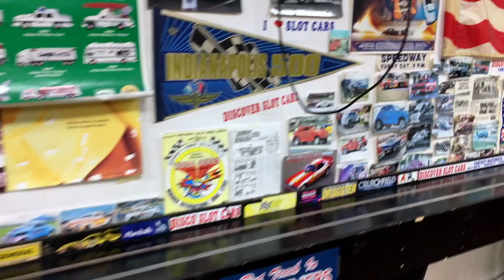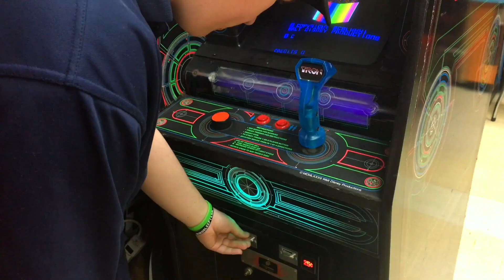Fantasy Raceways Slot cars & Arcade Games in Greece NY!! (Tour Video)